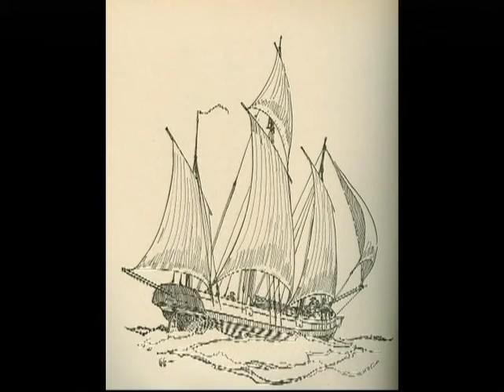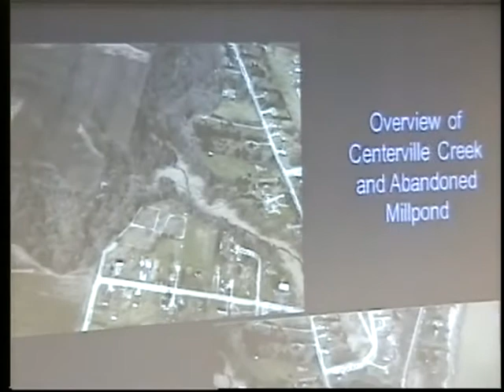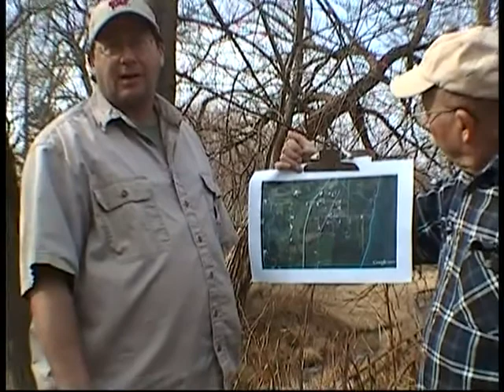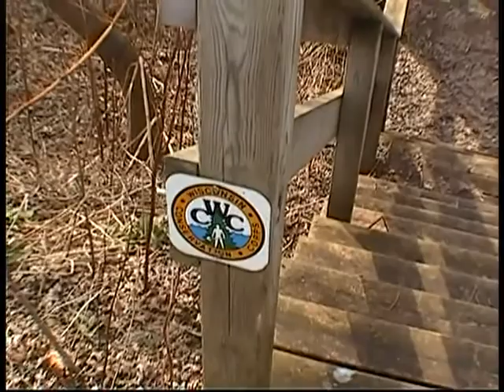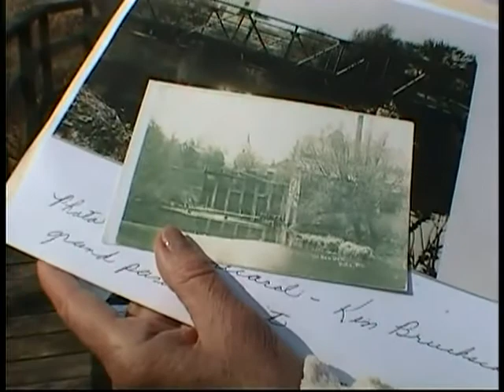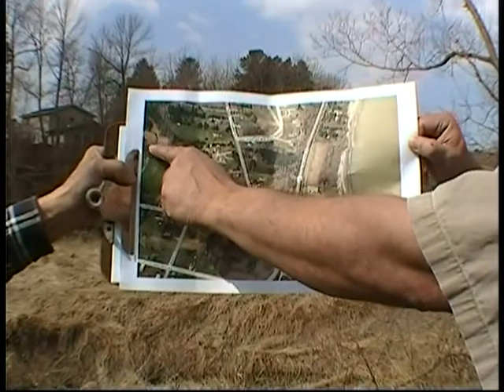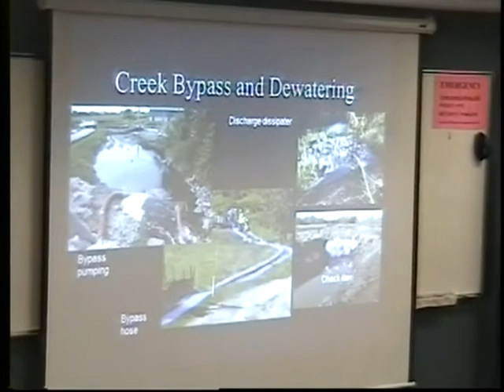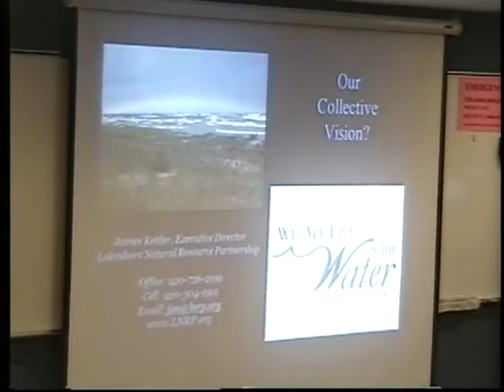Centerville Creek - J. Kettler (GCH Collection)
Centerville Creek - J. Kettler, oral history from the Greater Centerville Historians (MCHS 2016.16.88)